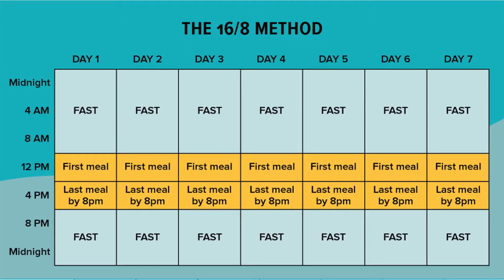Dr. Andy Galpin Discusses Intermittent Fasting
Dr. Andy Galpin, Associate Professor in the Department of Kinesiology at Cal State Fullerton, focuses his research on issues of human performance.  He is interested in enhancing physical performance, specifically in terms of strength, force, and endurance.

Dr. Galpin's most recent research project studies the impact of intermittent fasting on muscle hypertrophy (muscle growth). The study requires one group of participants to restrict their eating to an 8 hour window. This group must skip breakfast, but still consume the same amount of total calories each day as the group that eats breakfast.

The research team, under Dr. Galpin's guidance, is collecting and analyzing data. Once complete, the findings will point to practical applications for scientists, athletes, and anyone interested in the effect of intermittent fasting and improved performance.